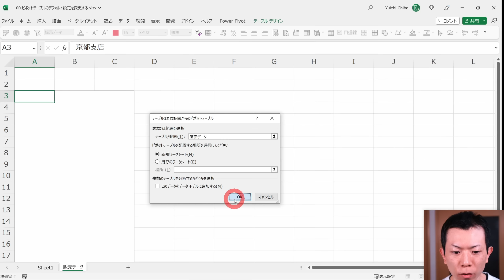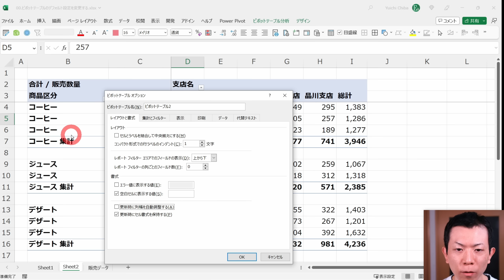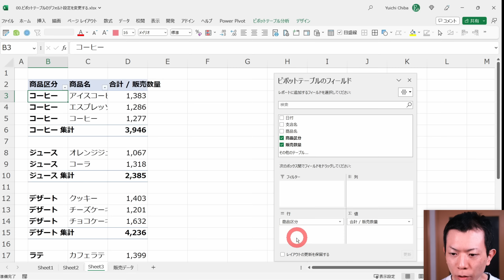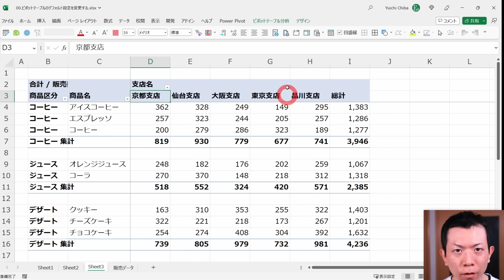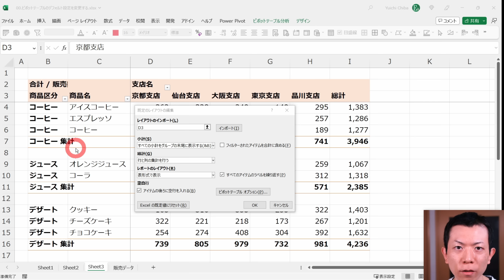【Excel】ピボットテーブルのデフォルトレイアウトを変更する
こちらの動画では、Excelでピボットテーブルを新規作成したときに適用されるデフォルトのレイアウトを変更する方法について解説しています。

千葉悠市

[ 00:00 ] はじめに
[ 03:17 ] ピボットテーブルのレイアウトを変更
[ 05:13 ] ピボットテーブルの既定レイアウトを設定
[ 07:09 ] さいごに

■　ファイルのダウンロード

【メンバー以外】以下のサイトで提供しています。

■　Excelドカタの集会所

YouTubeには投稿していないパワークエリやパワーピボットも含むExcel解説動画を投稿しています。

動画の更新状況などをつぶやいています。

■　Excel に関するオンライン個別相談

Zoomを使ったExcelに関するオンライン個別相談のお申し込み。

■　Excel に関するオンライン講座

Excelの使い方を学ぶことができるZoomを使ったオンライン講座をストアカで開催しています。

■　noteで記事を投稿しています

Excelの関数、パワークエリ、パワーピボット、DAXに関する記事を投稿しています。

動画で使用しているExcelはMicrosoft365 Personal（Office Insider ベータ版 動画公開時点の最新版）になります。